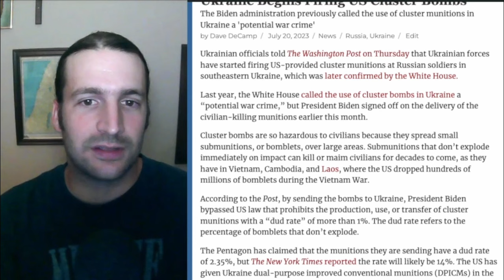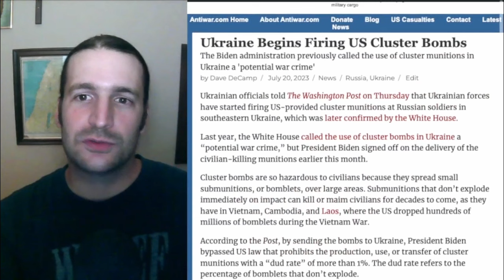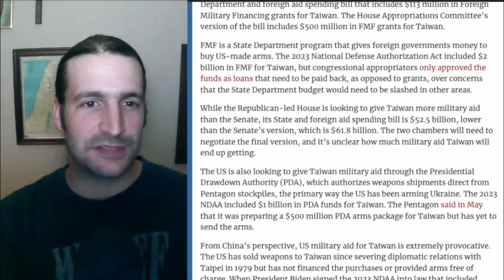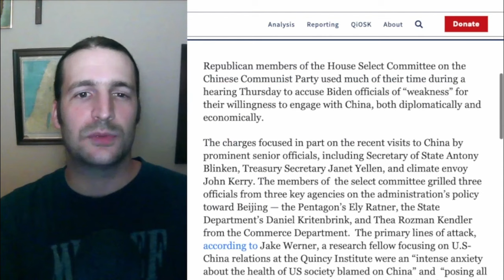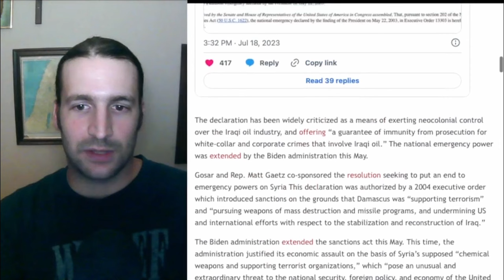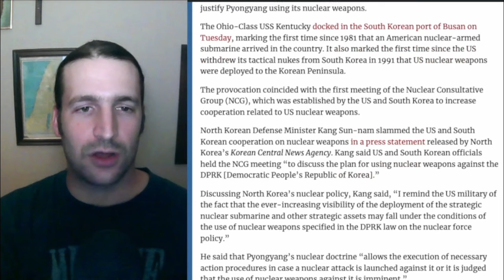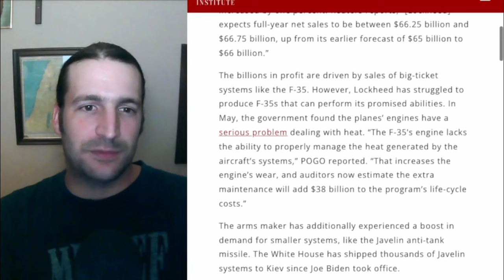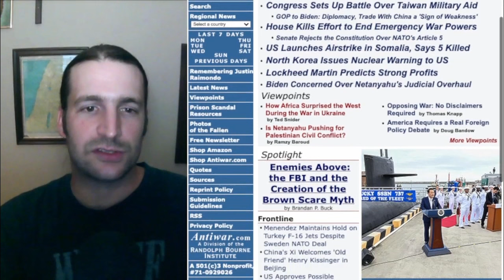Ukraine Begins Firing US Cluster Bombs, US Says 5 al-Shabaab Killed in Somalia Airstrike, and More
Chapters

00:00 - Intro
00:23 - Ukraine Begins Firing US Cluster Bombs
05:04 - UK's MI6 Spy Chief Urges Russians to Spy
06:43 - Congress Sets Up Battle Over Taiwan Military Aid
10:40 - GOP to Biden: Diplomacy, Trade With China a 'Sign of Weakness'
13:04 - House Kills Effort to End Emergency War Powers
16:42 - US Launches Airstrike in Somalia, Says 5 Killed
20:11 - North Korea Issues Nuclear Warning to US
23:02 - Lockheed Martin Predicts Strong Profits
24:50 - Biden Concerned Over Netanyahu's Judicial Overhaul
27:53 - Viewpoints/Outro